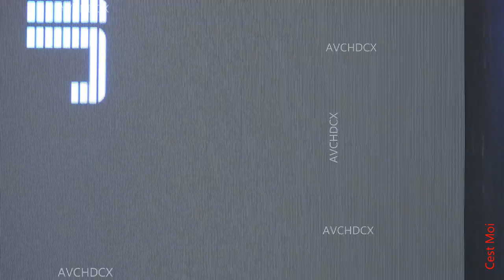𝑇𝑆𝐸 2017 𝐽𝐾𝐹 𝐶𝐴𝑇𝑊𝐴𝐿𝐾 𝐷1